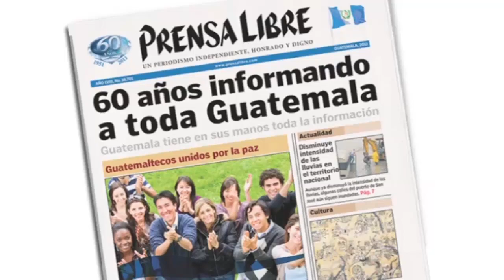Tribunal envía a prisión a 48 integrantes de banda dedicada al lavado de dinero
El Tribunal Primero A de Mayor Riesgo emitió una sentencia condenatoria contra 48 miembros de la banda Veliz Palomo y los pitufos, acusados de lavar US$351 mil producto de las actividades ilícitas. Al finalizar el proceso, estos los procesados recibieron penas entre los seis y 56 años en prisión. (Video Prensa Libre: Érick Ávila/Antonio Ixcot)